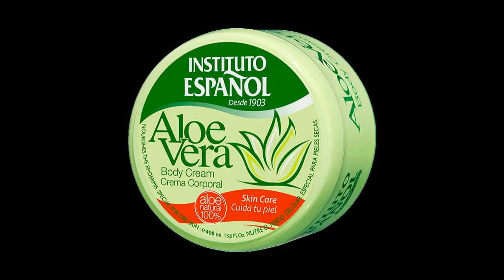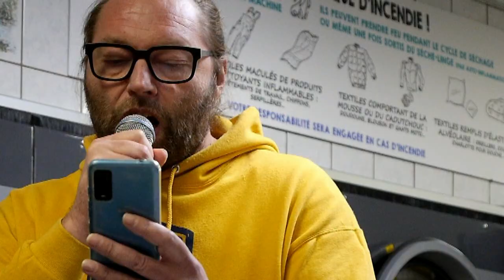Lavomatic Tour Rouen du mardi 5 décembre 2023.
Ah tu verras, tu verras, tu verras !
Avec aloe vera, il y a quelque chose de la rosée du matin.